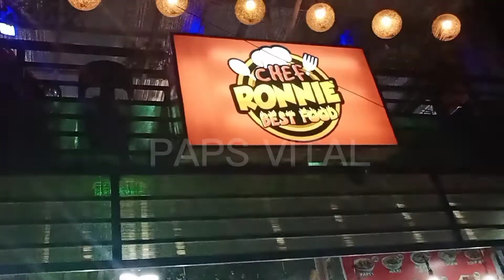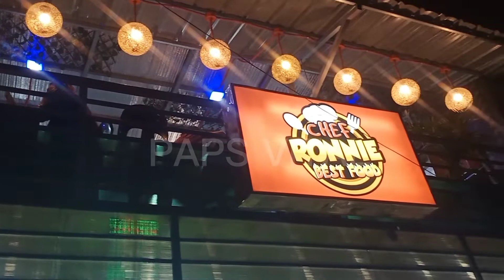Chef Ronnie Best Food|PAPS VitalVlog